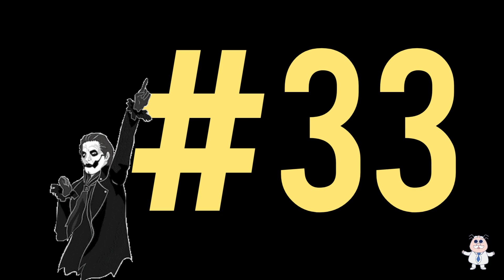The Best Thrash Metal Songs Of All Times. Part 2. Las Mejores Canciones Del Thrash Metal 2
In this video I present you the best songs of Thrash Metal from 40 to 21. Do not put bands like Municipal Waste, Nuclear Assault, or D.R.I in the count because they are being considered for a future Thrash Metal Crossover video.  I hope you like it.  By the way, in number 21 I put 1 to make it look a little more relevant.

I want to thank the subscribers who contributed bands or songs, for the making of this video:

Guyz39th

Metalhead Autum Blaze

En este video les presento las mejores canciones del Thrash Metal del 40 al 21. En el conteo no coloque bandas como Municipal Waste, Nuclear Assault, o D.R.I por qué están contemplados para un vídeo futuro del Crossover Thrash Metal. Espero les guste. Por cierto en la número 21 puse 1 para que se viera un poco más relevante.